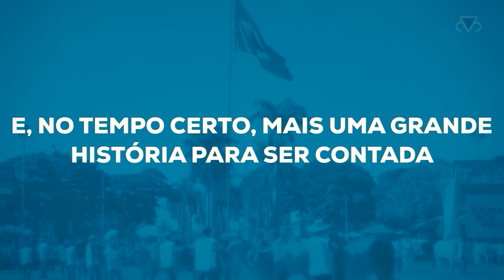JORNAL ISTV CIDADE - UBERABA 19/12/23